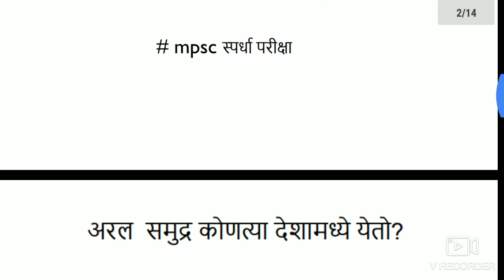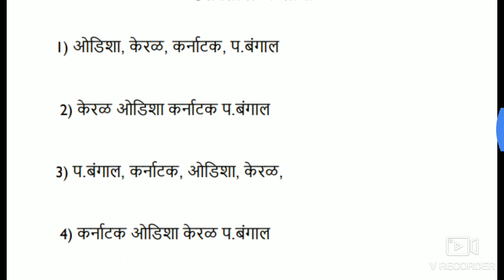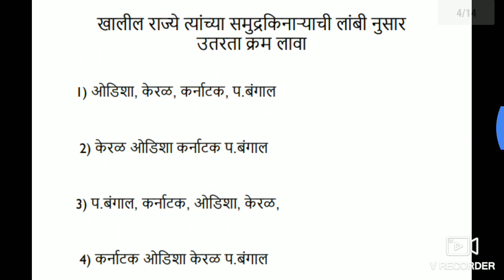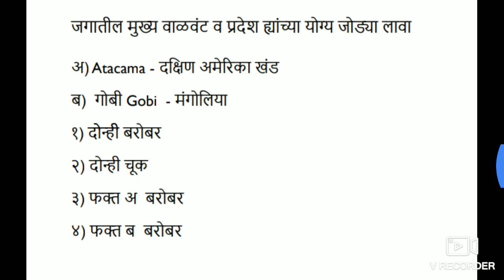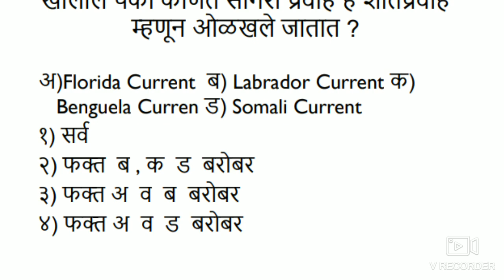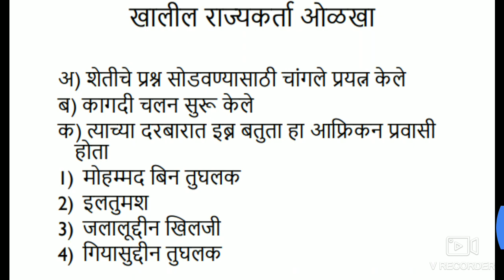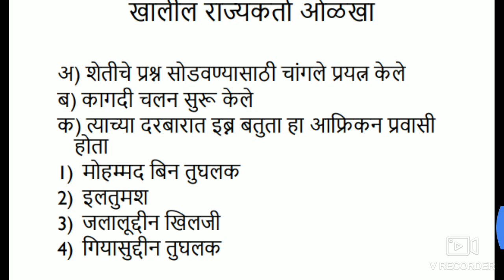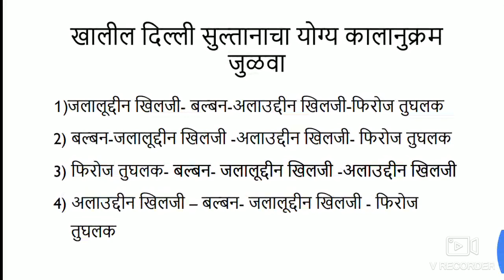UPSC MPSC Prelim 2020 इतिहास History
ह्या विडिओ मध्ये MPSC राज्यसेवेसाठी येणारे खूप संभाव्य प्रश्न घेतले आहेत  ह्याचा सर विद्यार्थी मित्रांना खूप फायदा होईल